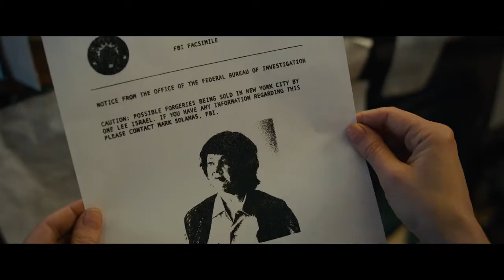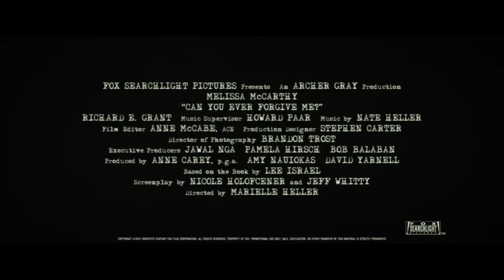Official Trailer from Can You Ever Forgive Me 2018